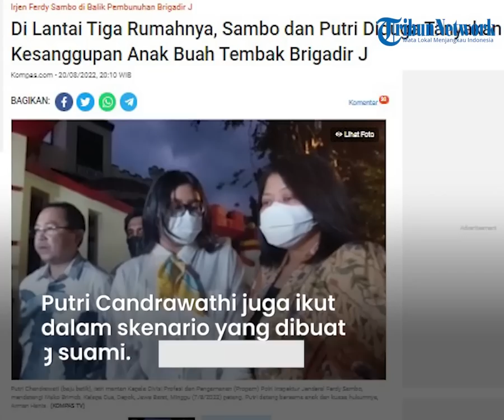Jebakan Kotor Putri Candrawathi Jadi Awal Pembunuhan Brigadir J, Peran Istri Ferdy Sambo Sangat Keji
TRIBUN-VIDEO.COM - Kedatangan Brigadir Yosua Hutabarat alias Brigadir J ke rumah dinas Irjen Ferdy Sambo rupanya atas jebakan dari Putri Candrawathi.

Hal ini terungkap dari pengakuan terbaru Kabareskrim yang mengatakan ada rapat kilat yang dilakukan para tersangka sebelum mengeksekusi Brigadir J.